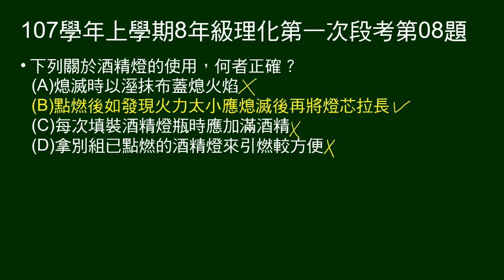107學年上8年級理化一段第08題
問關於酒精燈使用，何者正確。